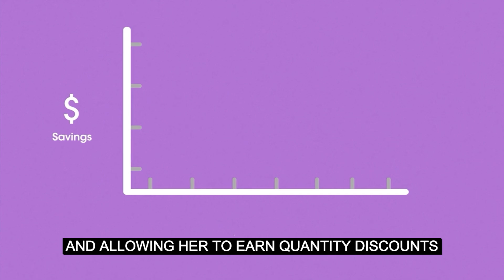Training Video Now - Easy To Use and Affordable Streaming Video Training Solution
You know APSafetyTraining is a trustedsource to many safetyprofessionals when it comes to videobased trainingcontent that's uptodate, current and engaging.
Did you know that we offer onlineplatforms to facilitate delivery of that content?
TrainingVideoNow (TVN) is one of our most popular training solutions. ✅

From insurance companies that want to offer valueaddedservices to their policyholders, to any company seeking a way to easily and affordably access content to help satisfy trainingrequirements for their employees, Training Video Now may be the solution you've been looking for.